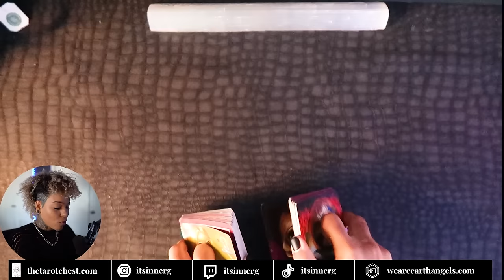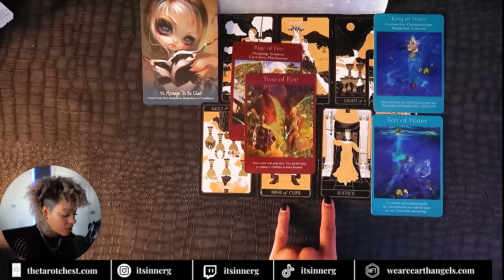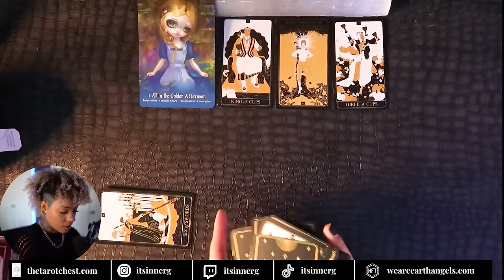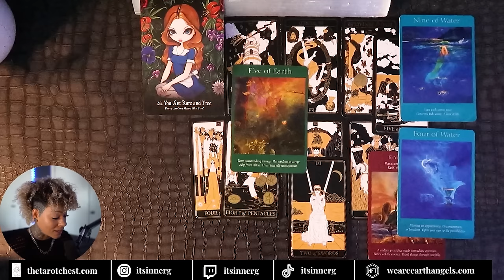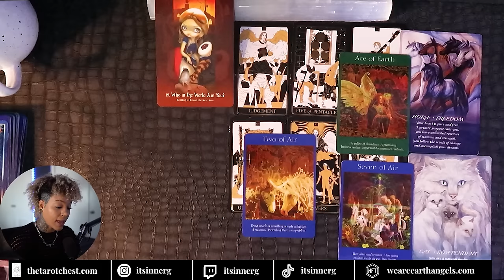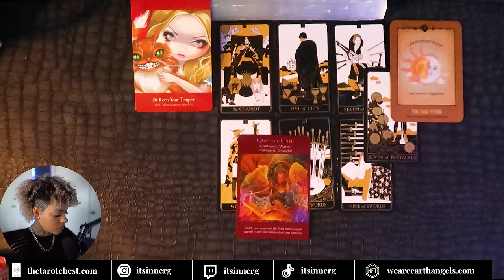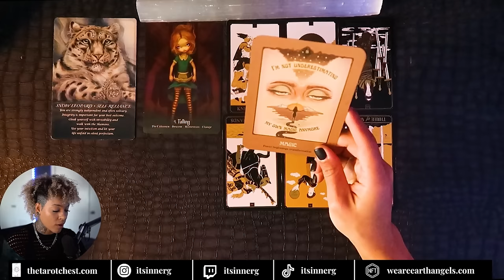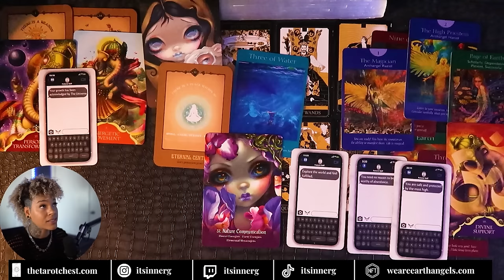YEAR 2024 Prediction | All 12 Zodiac Sign Horoscope | Tarot Reading 🎱🪄🪩🪅❤️‍🔥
To whoever is reading this,

In this video I'm at a place in my life where I feel the most aligned to the highest power in the existence. The universe. The light. Source. GOD. You might as well say God is sitting right beside on me on the sofa.

→🎴 Get a custom digital tarot Card 🎴
Your energy channeled into a digital tarot card*

🧙🏼‍♂️UNLOCK SECRET RARE READINGS 🧙🏼‍♂️
Limited edition reading you won’t find anywhere else

🎱 Book a Personal Reading (my only link)🎱
Learn how to activate your powers*

P.S. iNNERG

0:00 - Collective intro for 2024
3:30 - Capricorn
20:30 - Aquarius:
36:11- Pisces
52:36 - Aries
1:07:03 - Taurus
1:22:31 - Gemini
1:36:47 - Cancer
1:51:08 - Leo
2:04:09 - Virgo
2:17:15 - Libra
2:31:15 - Scorpio
2:44:57 - Sagittarius